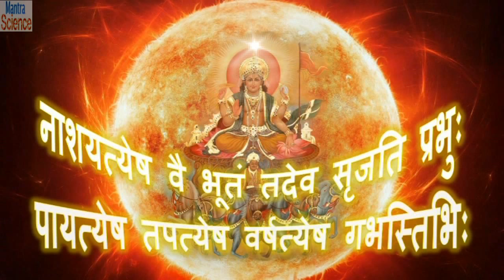Aditya Hrudayam Stotra - आदित्यहृदयम् (Magnified Text & Crisp Voice)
आदित्यहृदयम्  Aditya Hridayam , is a hym associated with Āditya or the Sun God and was recited by the sage Agastya to Rāma on the battle field before fighting the demon king Rāvana.  This historic hymn starts at the beginning of the duel between Rāma and Rāvana. Agastya teaches Rāma, who is fatigued after the long battle with various warriors of Lankā, the procedure of worshiping the Sun God for strength to defeat the enemy. These verses belong to Yuddha Kānda , in the Rāmāyana as composed by Agastya and compiled by Vālmīki.

Aditya Hridayam, or Aditya Hrdaya, is a hymn dedicated to Lord Surya (Sun God) in Valmiki Ramayana. It has 31 verses and is found in the 107th chapter of Yuddha Kanda of Ramayan. It was narrated to Lord Rama by Sage Agastya to energize him in the battle against Ravana.

Practice or listen this stotram 3 times a day in the morning to Conquer Your Fears & Enemies.